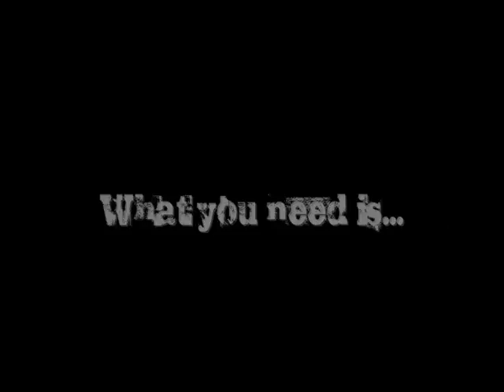New Rastarocket06 rider : Mathias Chollet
Les débuts de Mathias @ corniche mountainboard park